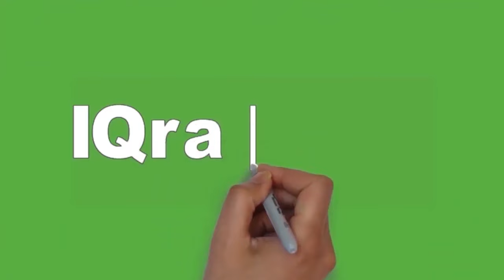K.H Muhammad Bakhiet ||Jangan beranggapan dosa kita tidak diampuni